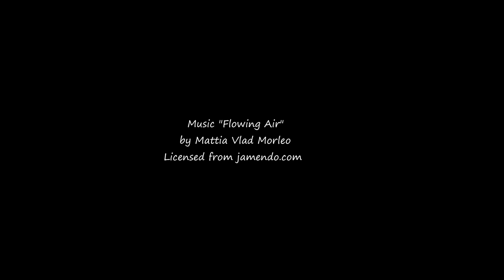Nature Close-ups (4K)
When you view nature thru a macro or extreme telephoto lens you begin to see all types of interesting little details.  Shot with a Panasonic GH4 in 4K with an Olympus 60mm macro and 75-300mm telephoto. Edited with Edius 8 Workgroup. Music "Flowing Air"
by Mattia Vlad Morleo. Licensed for use from Jamendo.com invoice number JAM-WEB-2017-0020xxx.